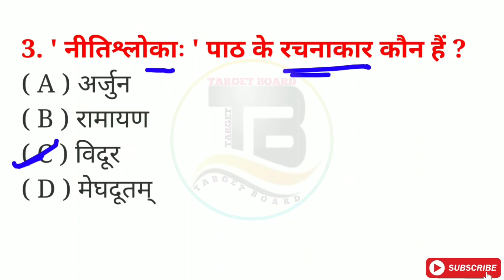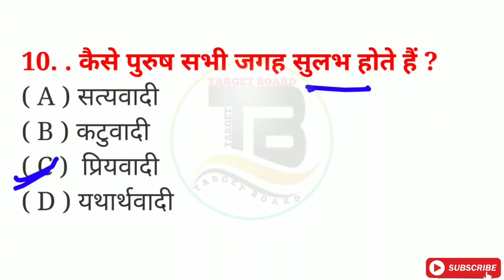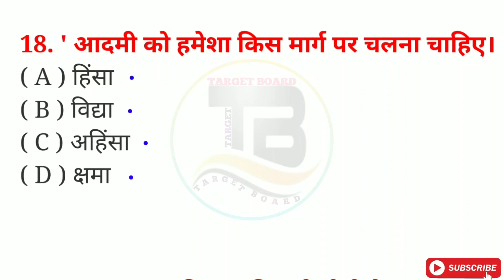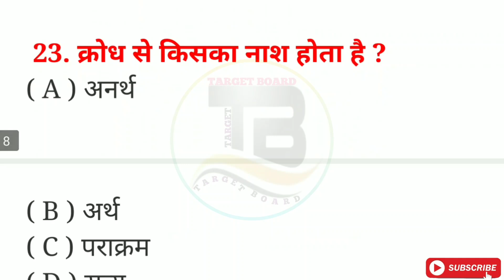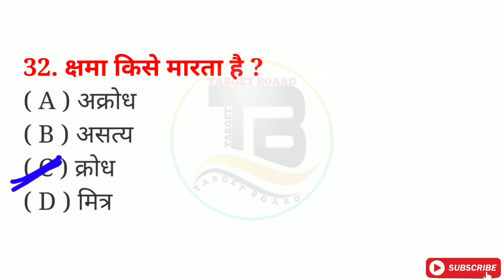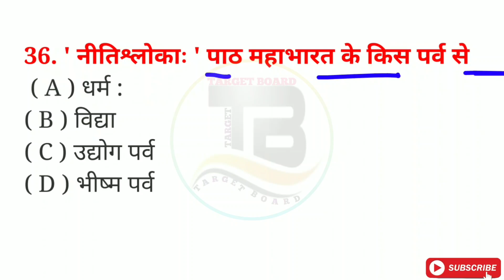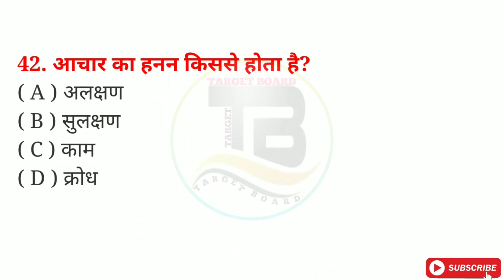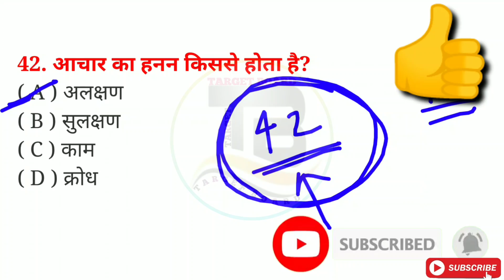Sanskrit class 10 chapter 7 bihar board | Sanskrit class 10 objective question | 10th sanskrit bseb